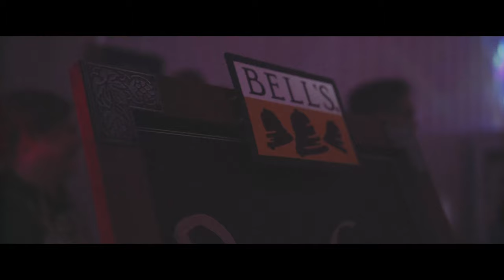2019 || FUNK JUNCTION